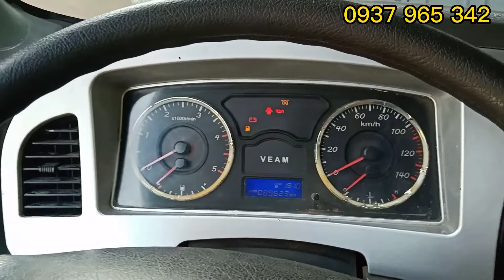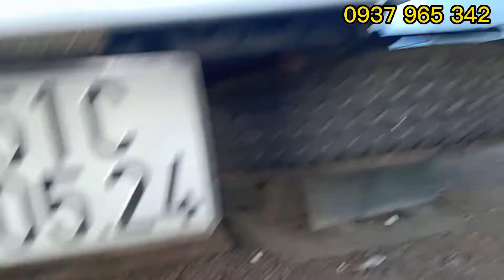Góc mua bán Xe Tải cũ - (Đã bán) xe tải veam 2.4 Tấn Đời 2015 thùng kín dài 3m8